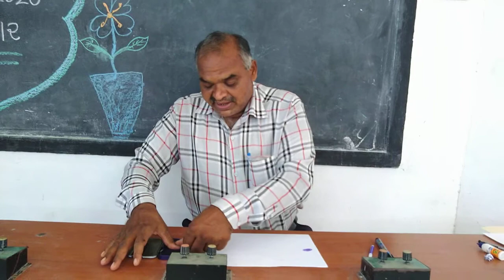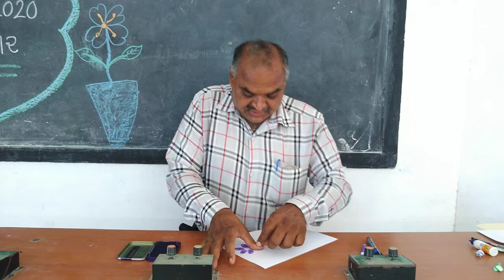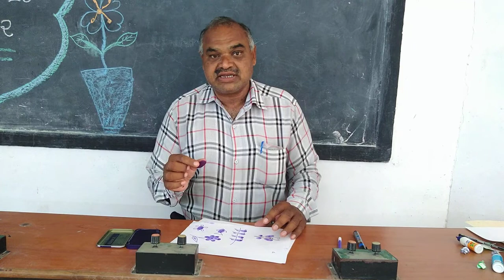થમ પ્રિન્ટિંગ આર્ટ એન્ડ ક્રાફ્ટ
પ્રસ્તુતકર્તા...
ડાભી માધવદાસ
વિશિસ્ટ શિક્ષક
તાલુકો – માણાવદર
જીલ્લો – જુનાગઢ